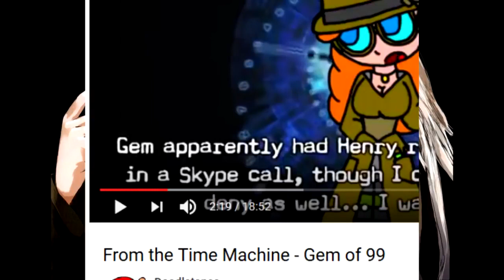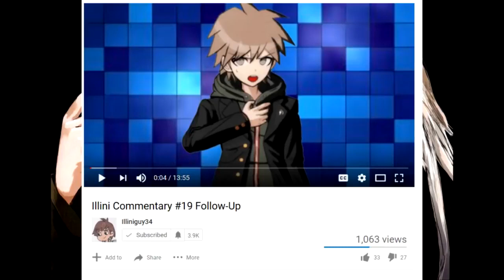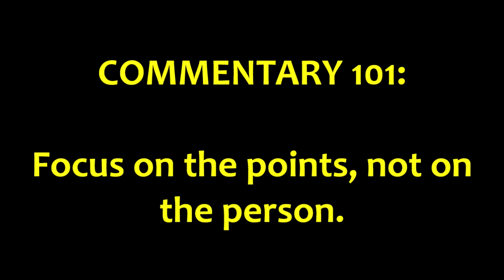An Abomination On Jorm (Reupload)